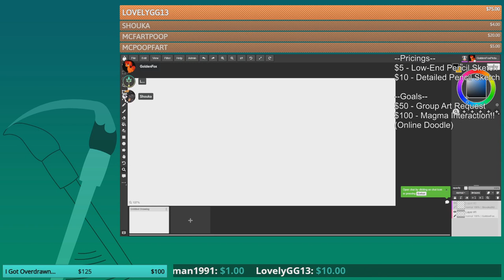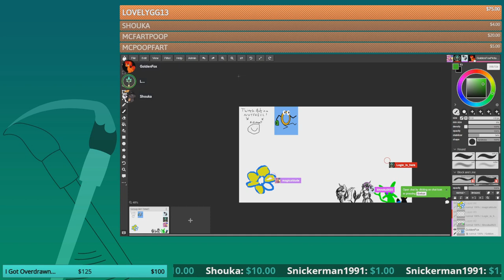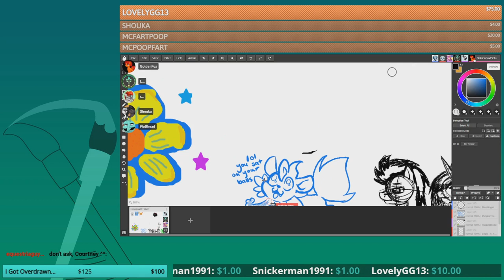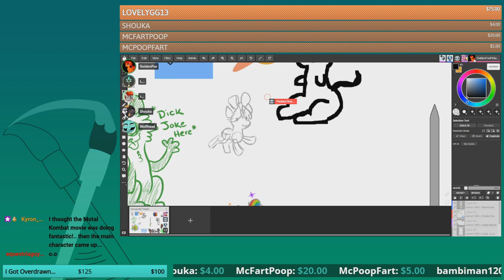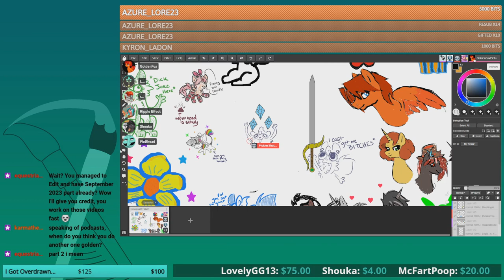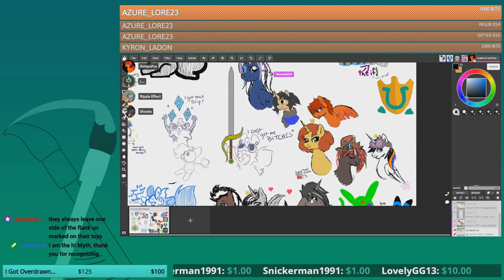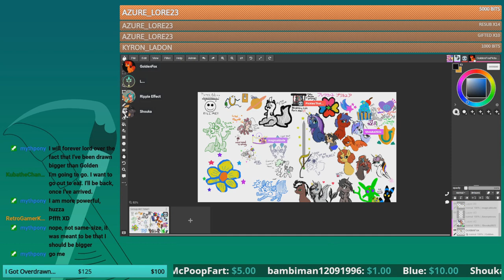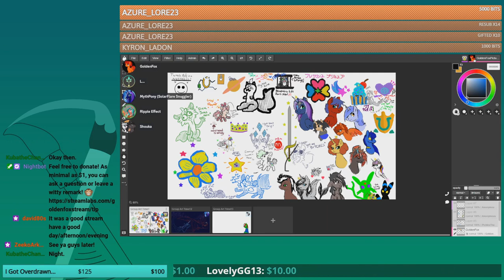Sketch Playground 9/26/2023 | Creative Hour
So this was originally tended to be a part of the milestone goal for a part of the Doodle Garbage stream. After getting it set up, a lot of us were so carried away with what we were bringing to the canvas that we lost track of time. Needless to say we had so much fun that I considered this a new segment that brings both my friends and my viewers together in screwing around with our artistic expressions. So expect some of these in the near future! Maybe you'll be in one of them! :D